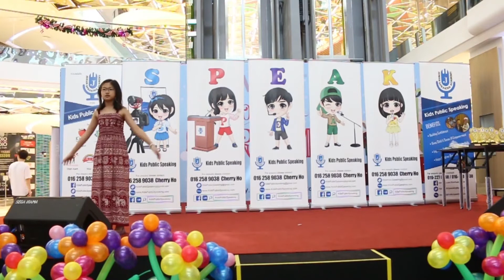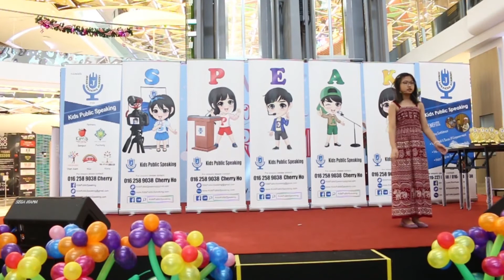Kids Public Speaking Expo by Johan Speaking Academy on 27 Nov 2016